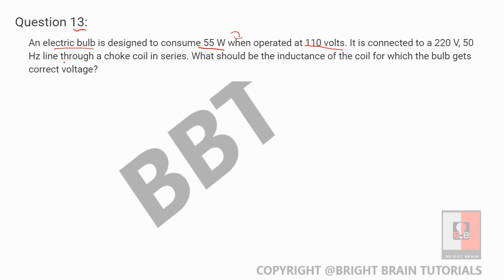HC Verma Solutions : Chapter:39 Q11 to Q15 ( Alternating Current)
We will be discussing Q11, Q12, Q13 , Q14 and Q15  of Chapter 39 Alternating Current from book  HC Verma  in full descriptive way.